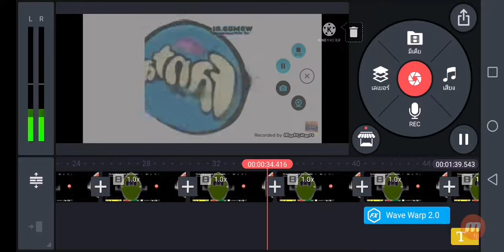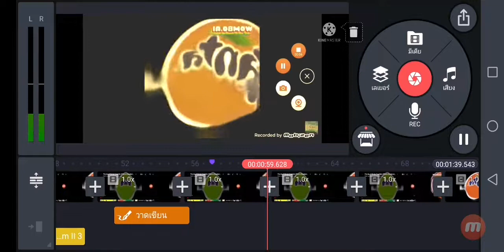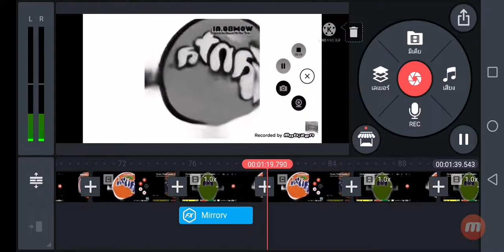fanta deepfake​ logo effects​ sponsored​ by​ preview​ 2​ effects​